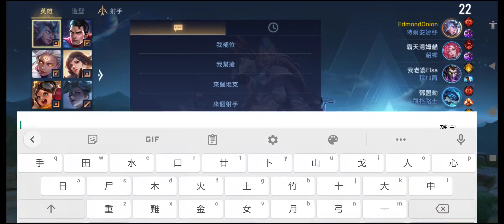20220117 小號b排虐菜場 靈靈